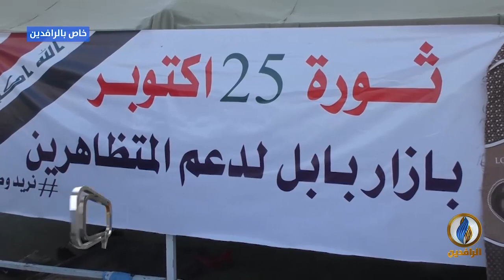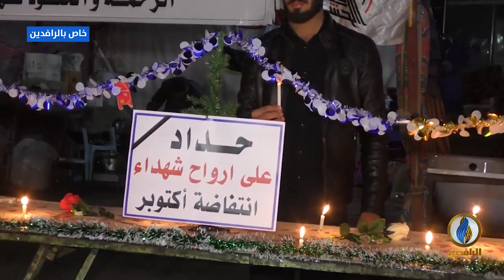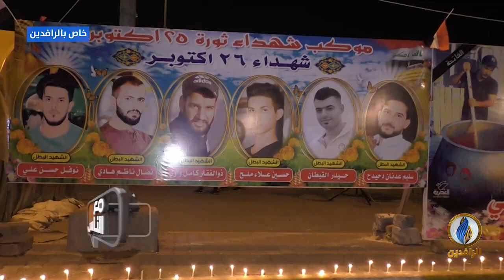استمرار فعاليات ساحة الاعتصام في الحلة